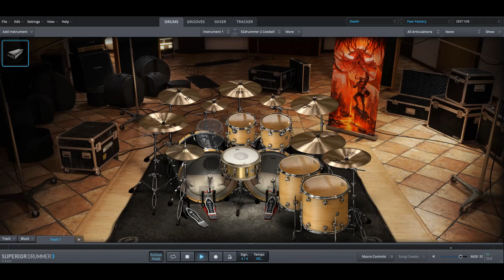Fear Factory - Zero Signal only drums midi backing track